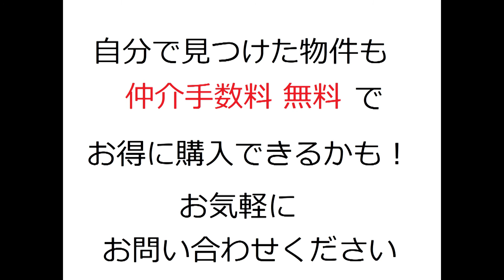芦屋市｜マリナージュ芦屋｜リフォーム済み中古マンション｜お得な選び方は仲介手数料無料で購入｜YouTubeで気軽に内覧｜兵庫県芦屋市陽光町7-1｜20200924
名称：マリナージュ芦屋
（リフォーム済みマンション）
所在地：兵庫県芦屋市陽光町7-1